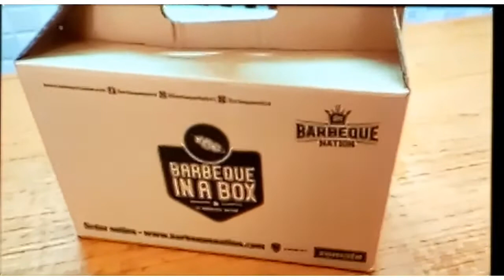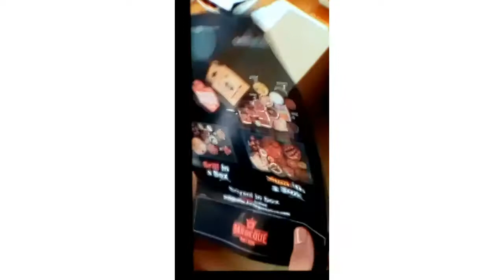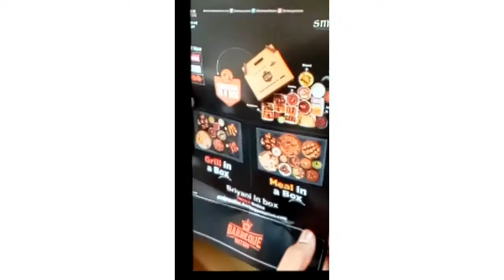Unboxing barbeque in a box